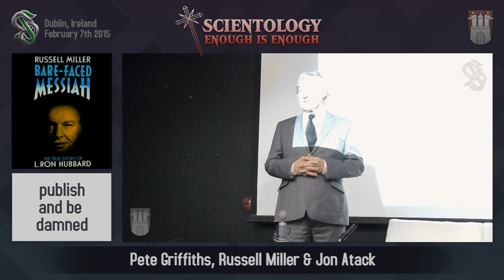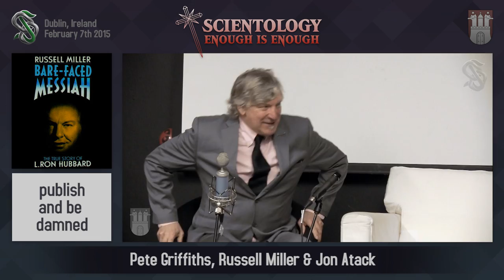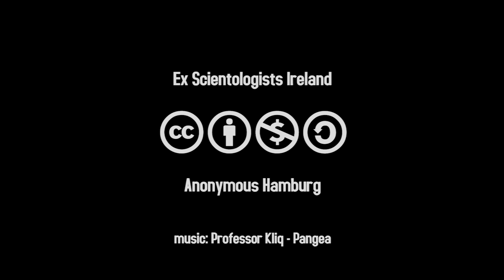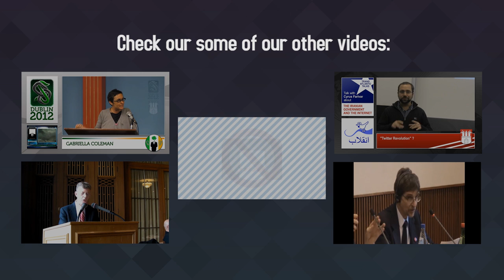Scientology: Enough is Enough: Russell Miller publish and be damned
Ex-members of the Cult of Scientology speak out against its fraud and abuse at a Dublin conference.

Russell Miller is an award-winning journalist based in Britain whose work has appeared throughout the world. He is the author of 15 acclaimed books, including “Bare-faced Messiah: The True Story of L. Ron Hubbard”. He has only been sued once – by the Church of Scientology. While researching the book in the United States, Miller was spied upon. His friends and business associates also received visits from Scientologists and private detectives. Attempts were made to frame him for the murder of a London private detective, the murder of American singer Dean Reed in East Berlin and a fire in an aircraft factory.

This took Place:
Friday February 6th 2015 from 6:30 p.m. and Saturday February 7th 2015 from 12 noon at Filmbase, Curved Street, Temple Bar, Dublin.

Speakers from Ireland and abroad will share their experiences. The information and testimony shared at the conference will be freely available on this website.

Some of the special guests at the conference include:

John Sweeney (author of Church of Fear)
Russell Miller (author of Bare-faced Messiah)
Jon Atack (author of A Piece of Blue Sky)
Nancy Many (author of My Billion Year Contract)
Stephen Jones (ex-Sea Org)
Dee Findlay (ex-Guardian’s Office volunteer)
Victoria Britton
Licensed: CC-BY-NC-SA
Filmed and Edited by Anonymous Hamburg.